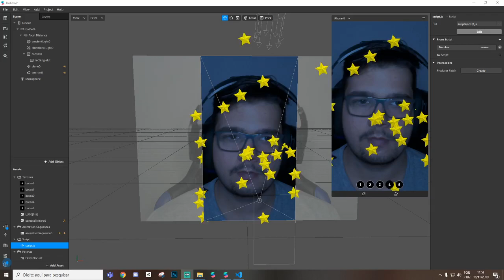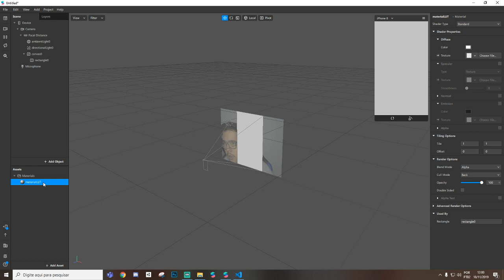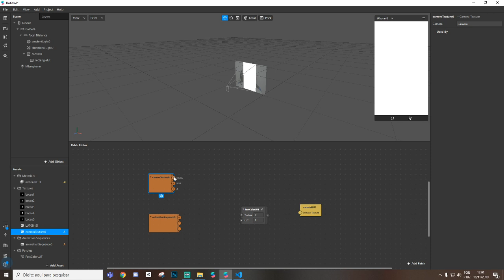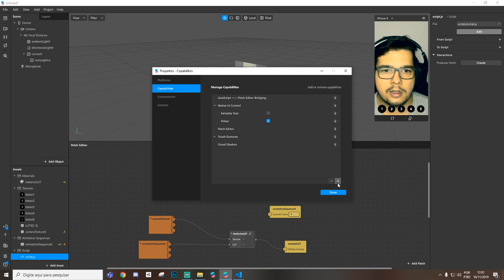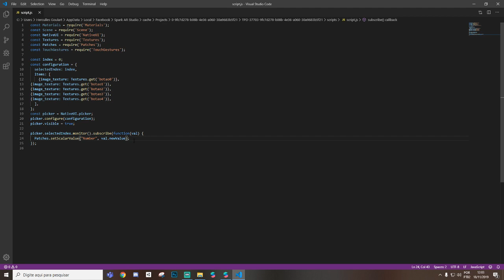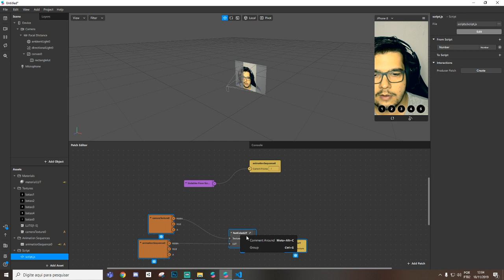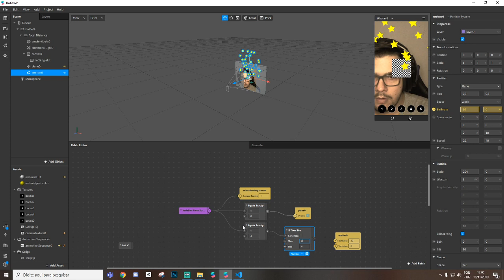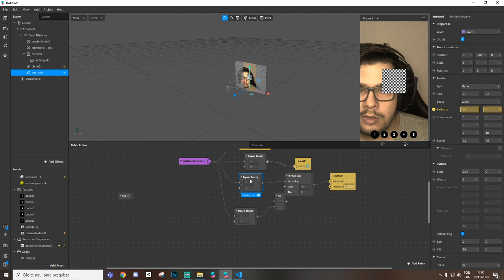Spark AR Native UI com Luts, Visible e Partículas [EN Captions]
Tutorial de como usar native UI com Luts em animation sequence
Como ativar visible de objetos em determinado Luts
Emissor de partículas ativando em Luts